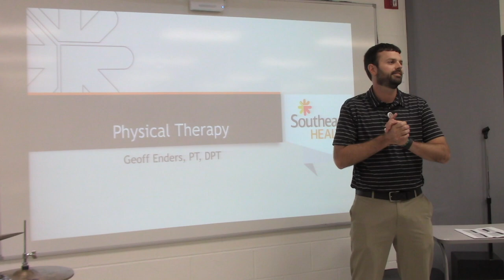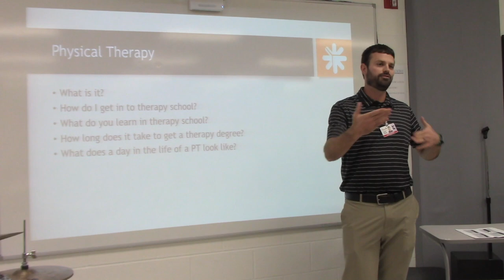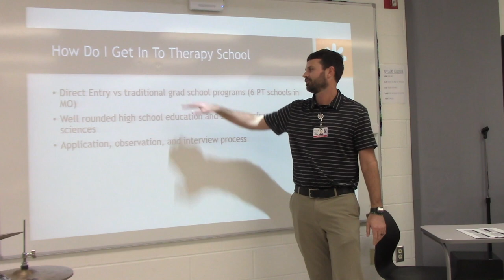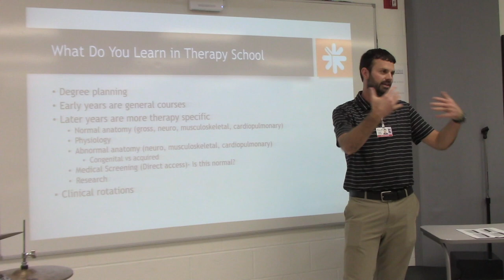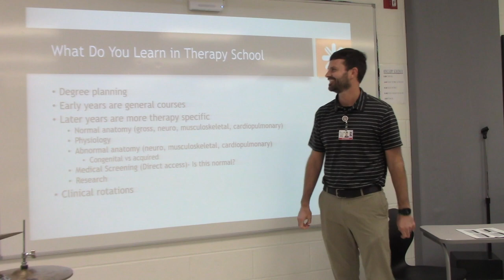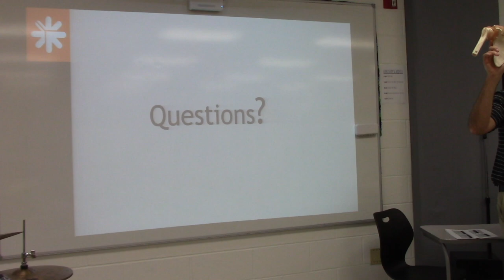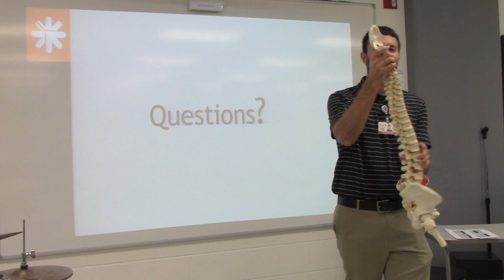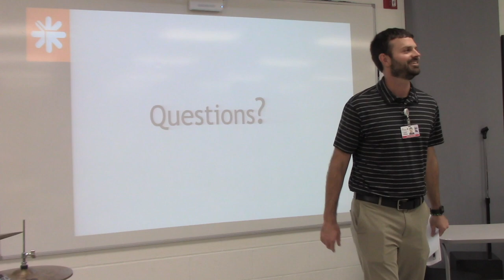Physical Therapy - Jackson Club Med 11-14-23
Geoff Enders from Southeast Health Physical Therapy presents about his journey and life as a physical therapist.